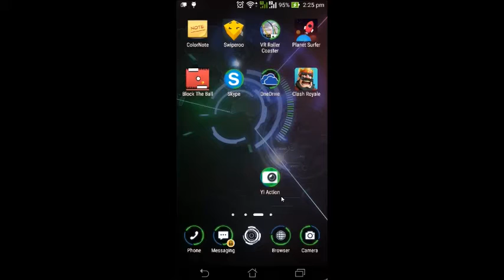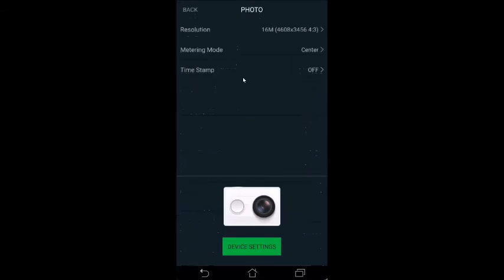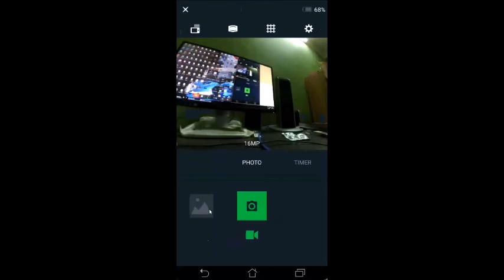Yi Action Camera Connect to Android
How to connect Xiaomi Yi Action Camera Connect to Android